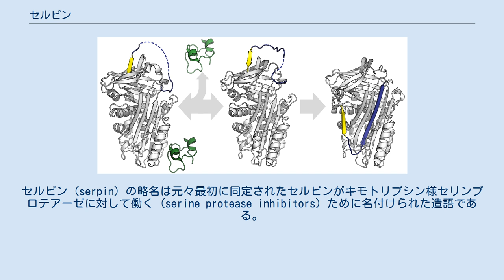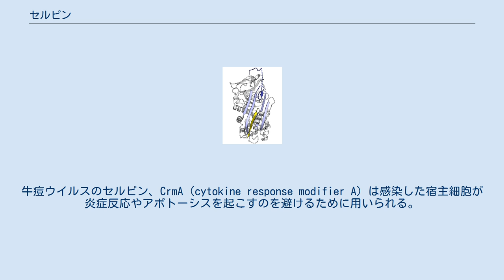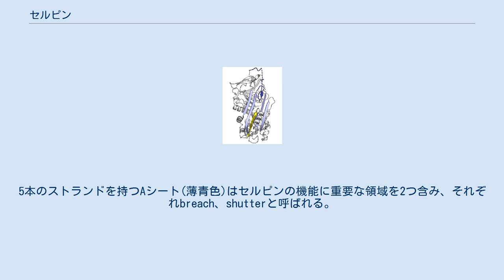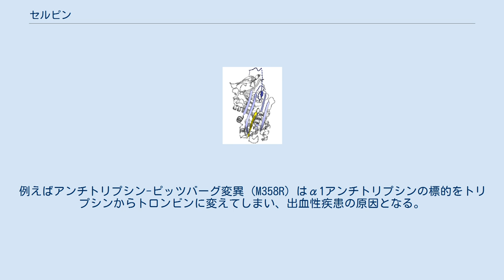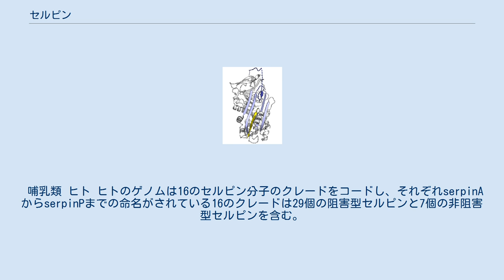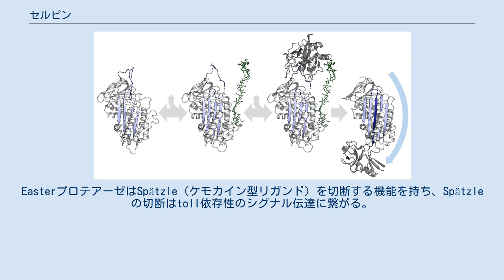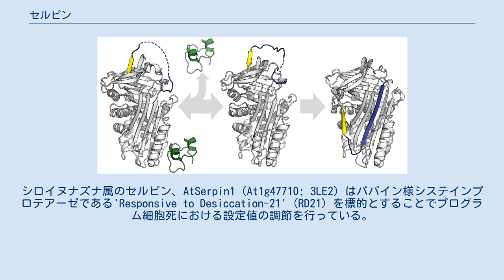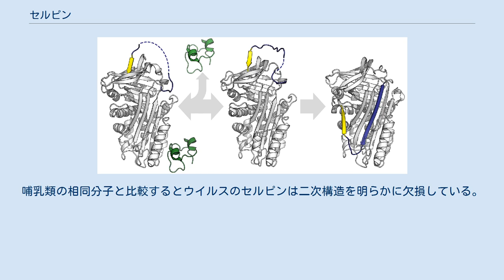セルピン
セルピン (セリンプロテアーゼインヒビター、セリンプロテアーゼ阻害剤、英: Serpin) は最初にプロテアーゼ阻害効果を持つ事で同定された類似構造を持つタンパク質のスーパーファミリーで、全ての界の生物で発見される。
セルピン (serpin) の略名は元々最初に同定されたセルピンがキモトリプシン様セリンプロテアーゼに対して働く (serine protease inhibitors) ために名付けられた造語である。
特筆すべきはセルピンの珍しい活性機構であり、セルピンは立体構造の大きな変化を受ける事でプロテアーゼの活性中心を破壊し、標的を不可逆的に阻害する。
この阻害機構は他の一般的なプロテアーゼ阻害剤が競合的阻害剤で、酵素と結合して活性中心を塞ぐ事で働くのと対照的である。
 セルピンによるプロテアーゼ阻害は血液凝固反応や炎症といった数々の生化学行程を制御するため、セルピンに含まれるタンパク質は医学研究の対象となる。
セルピンの構造変化はユニークであり、それゆえに構造生物学やタンパク質の折りたたみの解析においてもセルピンは興味深い研究対象とされる。
構造変化による阻害機構はいくつかの利点を持つが、同時に欠点も抱えており、タンパク質の折りたたみ異常や不活性の長鎖重合体の形成のようなセルピン病 (serpinopathy) を起因する変異に対し脆弱である。
セルピンの重合反応は活性を有する阻害剤の減少につながるのみならず、細胞死や臓器不全をも起こしうる。
 ほとんどのセルピンはタンパク質の分解反応を制御するが、中にはセルピンの構造を持ちながら酵素阻害剤として働かず、貯蔵（卵白中のオボアルブミンのように）や、ホルモンの輸送タンパク質（チロキシン結合グロブリンやトランスコルチン）のように運搬に関わったり、分子シャペロン（ヒートショックプロテイン47）として働くものもある。
以上のようなタンパク質は阻害剤として働かないにも関わらず、進化学的に近縁なため、セルピンという語句はセリンプロテアーゼの阻害剤以外にも使われる。
 血漿のプロテアーゼ阻害効果は1800年代の終わりには既に報告されていたが、1950年代以降までアンチトロンビンやα1-アンチトリプシンをはじめとしたセルピンは分離されていなかった。
セルピンに関する初期の研究はヒトの病気に焦点を当てていた。
肺気腫を引き起こすアルファ1アンチトリプシン欠損症はもっとも一般的な遺伝性疾患の一つであり、また、アンチトロンビンの欠損は血栓症の原因となる。
 1980年代にはこれらの阻害剤が、プロテアーゼ阻害剤（例: α1-アンチトリプシン）と非阻害剤（例: オボアルブミン）両者を含む、相同なタンパク質スーパーファミリーの一部である事が明らかになった。
"Serpin"の名は一般的なセルピンの効果であるセリンプロテアーゼ阻害剤 (serine protease inhibitors) に基づいた造語である。
同じ頃に、セルピンタンパク質は初めて立体構造が解かれ、まず弛緩型の、そして後に緊張型の構造が明らかにされた。
セルピンの構造解析はセルピンの阻害作用が立体構造の珍しい変化を伴う事を示し、その後のセルピンの研究は構造に焦点を当てたものになる。
 これまでに同定された1000種類以上のセルピンには、36種のヒトのタンパク質の他、動物、植物、菌類、細菌、古細菌といった全ての界のものが含まれ、ウイルスから同定されたものもある。
2000年代にはセルピンスーパーファミリーを進化学的な関係から分類するための命名体系が導入された。
このようにセルピンはプロテアーゼ阻害剤ではもっとも巨大でもっとも多様なスーパーファミリーを形成している。
 プロテアーゼ（灰色）がセルピンの反応中心ループ（RCL、青色）に結合する。
プロテアーゼの触媒三残基（赤色）がRCLを切断すると、プロテアーゼは不活性型の立体構造へと追い込まれてしまう。
(PDB 1K9O) ほとんどのセルピンはプロテアーゼの阻害剤で、細胞外のキモトリプシン様セリンプロテアーゼを標的とする。
これらのプロテアーゼは触媒三残基の内、求核的なセリン残基を活性部位に持っている。
例としてトロンビンやトリプシン、ヒト好中球エラスターゼなどが挙げられよう。
セルピンはプロテアーゼの分解機構における中間体を捕らえることで、不可逆的に自殺型阻害剤として働く。
 セルピンの中にはセリンプロテアーゼ以外のプロテアーゼのクラスを（典型的にはシステインプロテアーゼ）阻害するものもあり、...